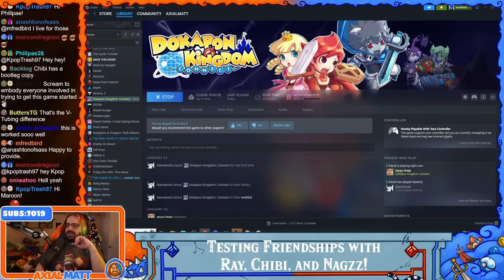Dokapon Kingdom with Ray, ChibiDoki, and Nagzz21 Part 2 | Twitch Livestream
Follow the Mage Community on Twitter!

ArleyDino